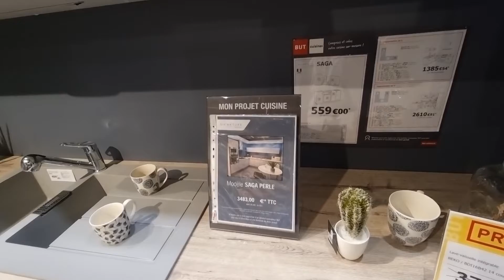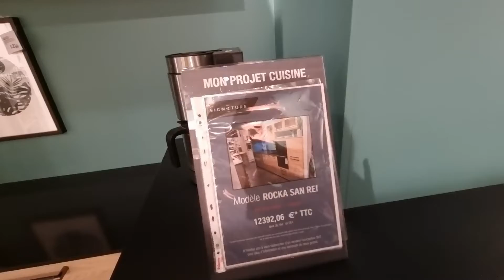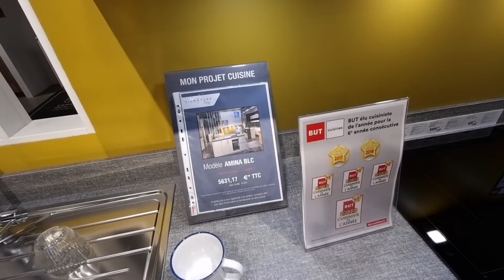👩🏻‍🍳❤️BUT CUISINES ÉQUIPÉES 2022 -30% + POSE OFFERTE & FACILITÉS DE PAIEMENT 💰